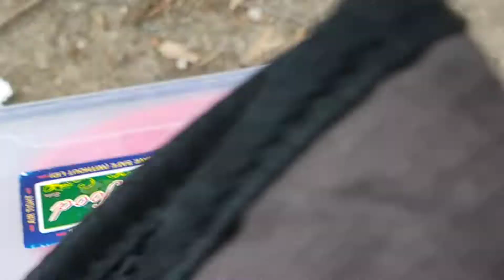Always help the poor dogs || subscribe kardo dosto